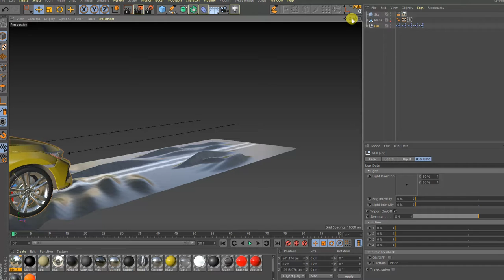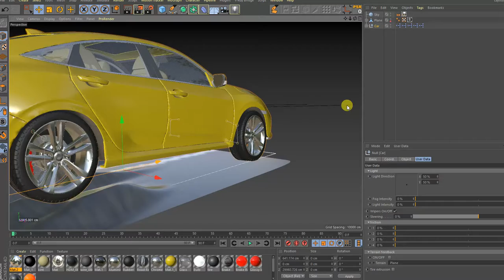honda civic si 2017 xpresso rigged car